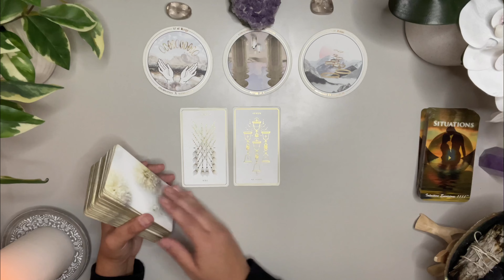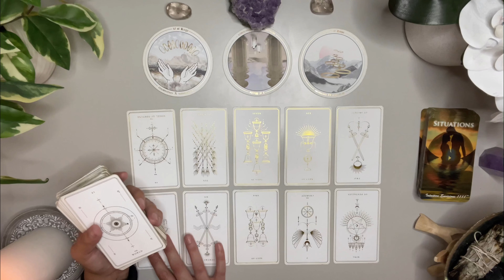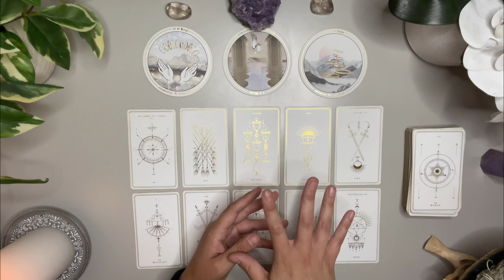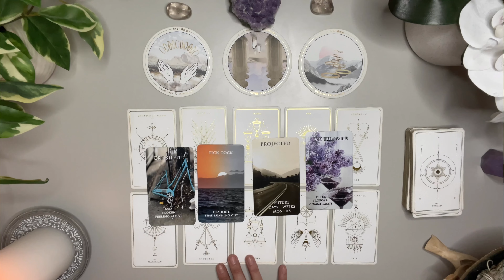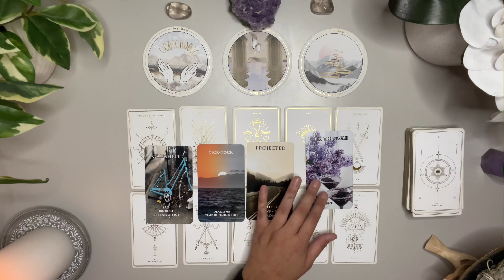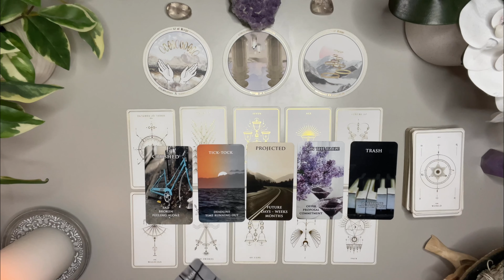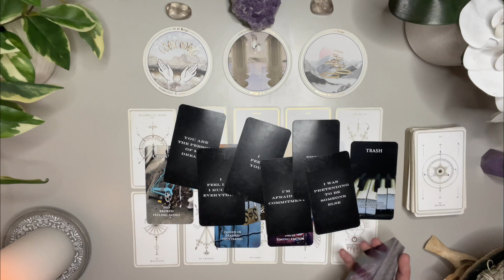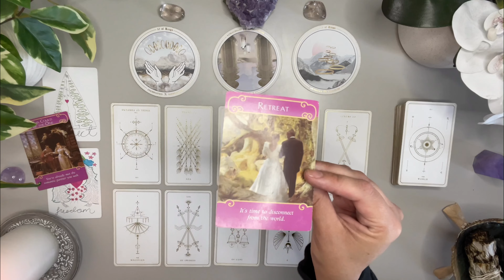Scorpio Love 🤍 Someone Needs To Hear This 👀 Lots Of Positive Changes Coming In For You 🥰🤑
SEPTEMBER LOVE READING

DECKS
Soul Cards 🌸 Etsy ( low on stock )
Messages of love Oracles -Etsy
Hidden Truths
Lovers Oracles
Accurate AF Tarot Etsy

Love & Peace
Charlie T.